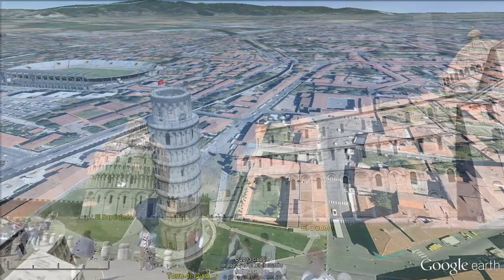Toscana, Lugares Bellísimos / Tuscany, Beautiful Places [IGEO.TV]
La Toscana es una región situada hacia el noroeste centro de Italia. Tiene una superficie de 22.994 kilómetros cuadrados y una población de 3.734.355 habitantes, toscanos. La Toscana ostenta uno de los paisajes más bellos de Italia y de Europa. Sobre sus suaves colinas se extienden campos de olivares y viñedos como alfombras.

Sus paisajes y obras arquitectónicas deberían ser un viaje obligado en la época primaveral, donde sus paisajes son un perfecto sinónimo del buen gusto y la tranquilidad.

Tuscany is a region in northwest Italia.1 center has an area of ​​22,994 square kilometers and population of 3,734,355 inhabitants, Tuscan. Tuscany boasts one of the most beautiful landscapes of Italy and Europe. Over rolling hills extend olive groves and vineyards as carpets.

His landscapes and buildings should be a a trip forced in the spring season, where the landscapes are a perfect synonym of good taste and tranquility.

Ver Vídeo Brasil: Sus bellezas Naturales / Brasil: A bela